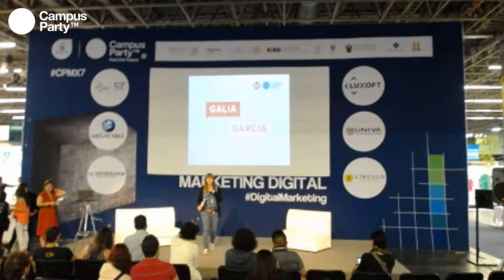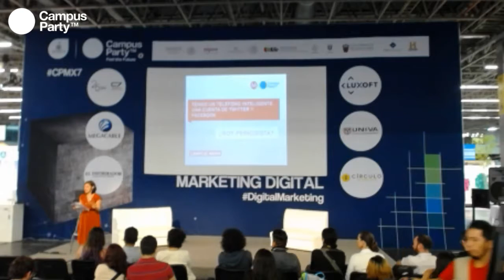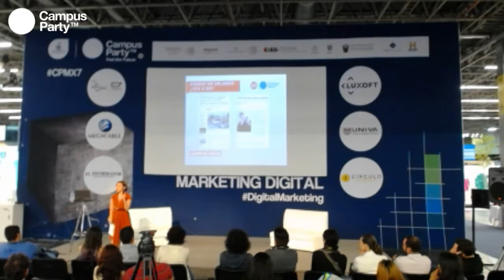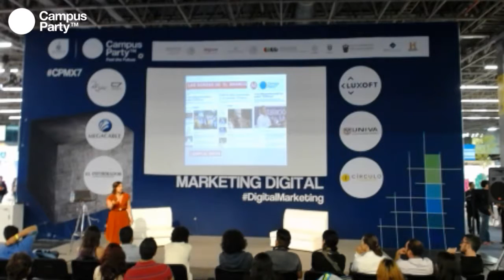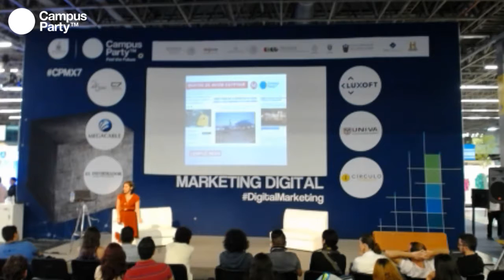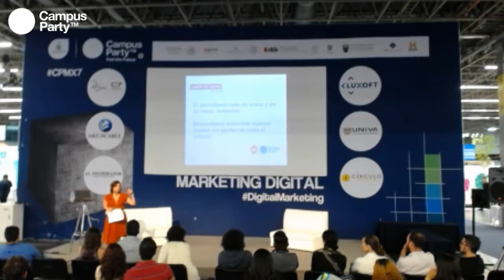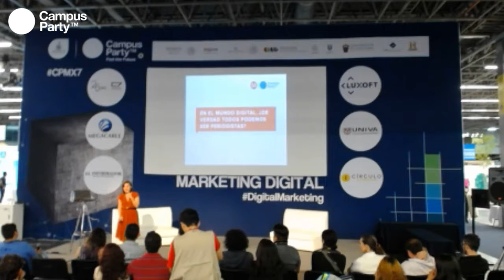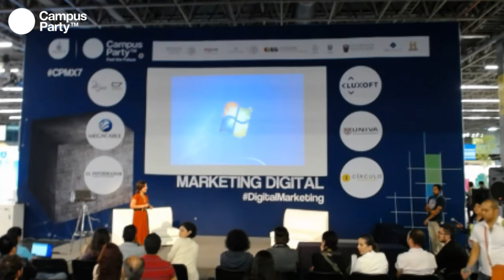CPMX7 Marketing Galia García Palafox, MILENIO En el mundo digital ¿De verdad todos podemos ser per